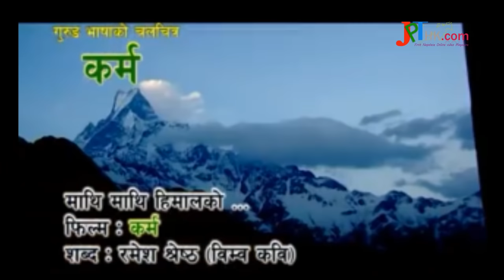Mathi Mathi Himal Ko Kaakhai Ma- New Gurung Flim KARMA Song 2013